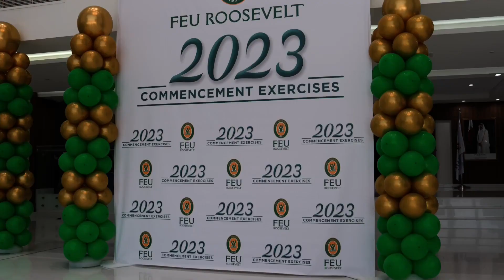FEU Roosevelt Qatar Recognition Ceremony 2023